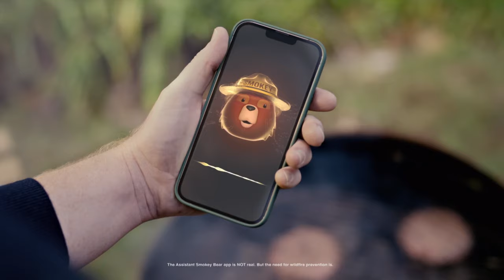Arlington Lady Tigers Softball vs. Cordova Wolves - April 2, 2024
The Arlington Lady Tigers Softball team take on the Wolves from Cordova High School.
The game is scheduled to begin at 5:00PM.